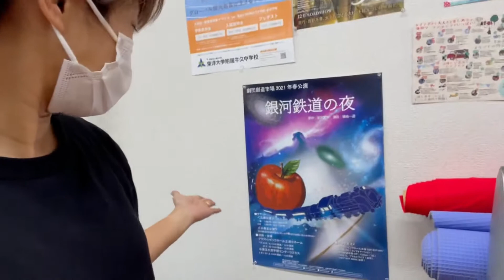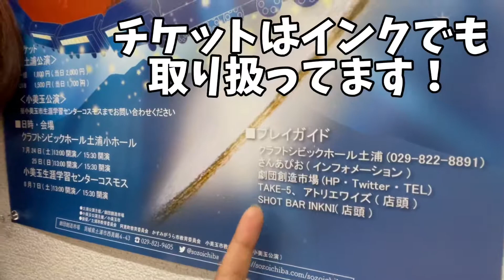【牛久】スタジオに変化！モリーに出演の銀河鉄道の夜…ネット回線改善？お盆のおやすみ案内【お知らせ】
2021/07/20（火）　日直　ちゃんみよ

はやくにみんな帰ってしまったので
独り言です。

・モリーのお芝居あるよー！
・お盆休みあるよー